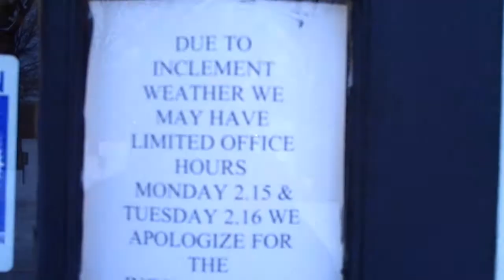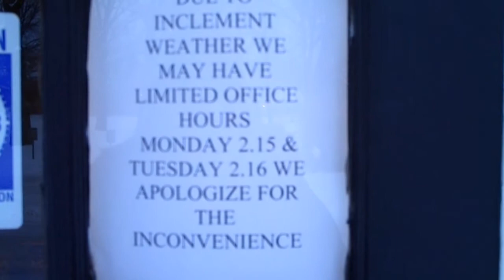Snowpocalypse - What It's Like [02/15/2010 - 02/16/2010]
This is what it's like being in a blizzard. Even the smallest errands turn in to a nightmare.